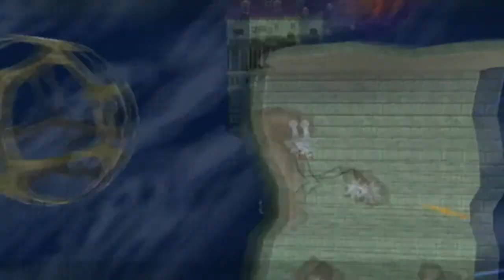Mario Galaxy Versus - Episode 6 + channel update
Channel update: I know I've been gone for a long time, but here's why is you do not want to watch the video.
I've been building a computer, and it continuously crashed, one time, smoke was present.
At time of recording and post-commentary it was still a problem, but my PC is now made, good to go for everything, so expect a video of Rayman 2 real soon. Sorry for the inconvenience

Welcome, to Super Mario Galaxy Versus!
Wanna join too? No problemo! Read the description there/watch the video and stuff.
If you want to Versus this against me/co-commentate, drop a comment. Doing this by myself is boring.
ANd yes, I did a let's play on this game already. See this as a remastered/speedy version. The original is still a camcorder LP, which.. may be a bit sucky though..